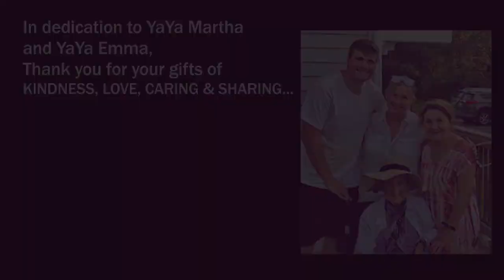Kindness Connection - Interview with Kathleen Kourebanas, Founder of Martha's Barn Inc.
"Kathleen is a loving mother, autism advocate, nursing care provider and founder of a non-profit organization. Her brother, Lenny Burke suffered a traumatic brain injury when she was just 10 years old. She spent her youth helping care for others. When her daughter was diagnosed with autism, Kathleen  had the tools to create a supported living environment for her own daughter, modeled after Lenny Burke Farm.

Martha’s Barn Inc. is a grassroots charity that will fill a needed gap in the Essex community for young adults with autism. It has yet to break ground. "